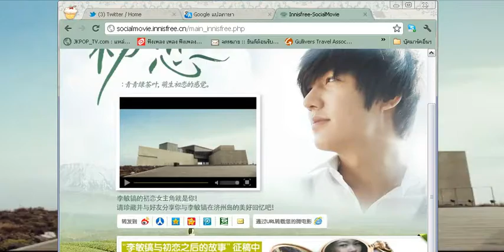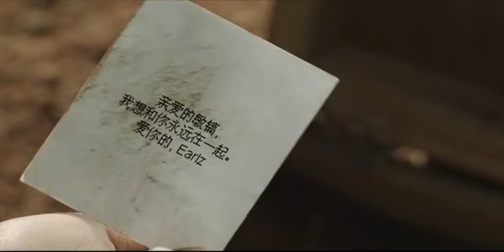My first love with Lee Min Ho [ By Innisfree]